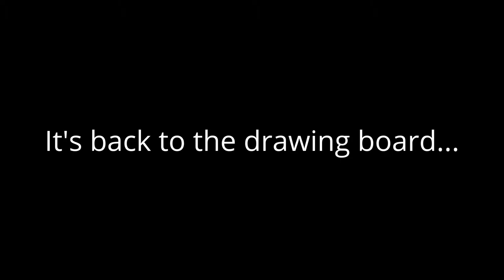RCPowers F117 V3 Maiden flight with Wing Failure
This was the maiden flight of my RCPowers F117 V3. It was flying great until both wings cracked  from the inner corner of the ailerons to the leading edge.  I guess the Noma Plan used in the construction was not strong enough for the G's.

I am going to reinforce with a carbon boom and carbon rods on the leading edges and try again...